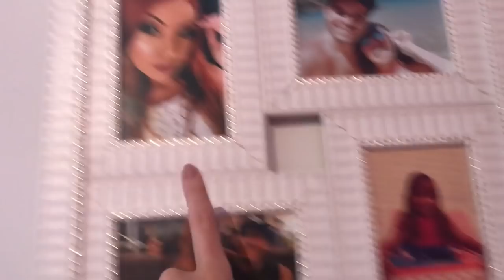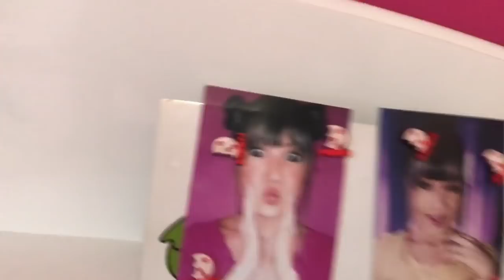TOUR PELO MEU QUARTO | Por Nathalia Vieira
Oiii gente, hoje tava com muita dor de cabeça pra gravar tutorial de maquiagem e então resolvi mostrar meu quarto pra vocês! Espero que gostem, beijinhos.

Quer me enviar algo? Agora tenho caixa postal
Caixa Postal:  30442
CEP: 21351970 -  Madureira - Rio de Janeiro/RJ

Créditos finais -

Beijinhos.